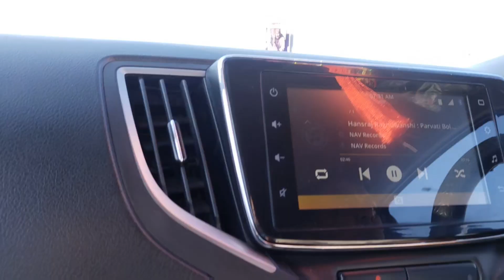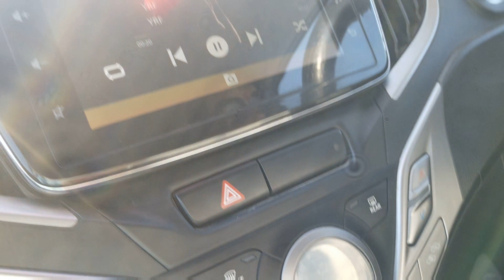IT'S RAKSHA BANDHAN GUYS🥳